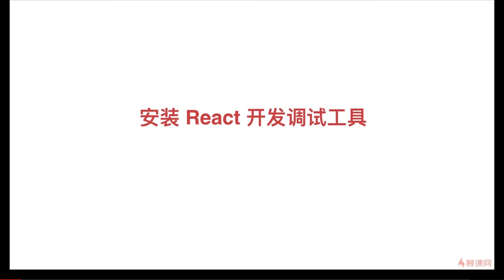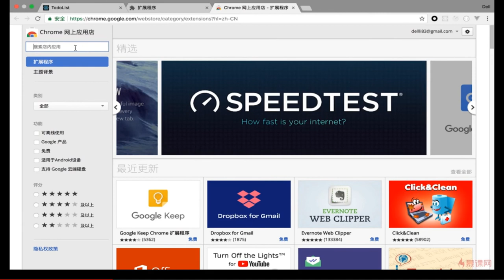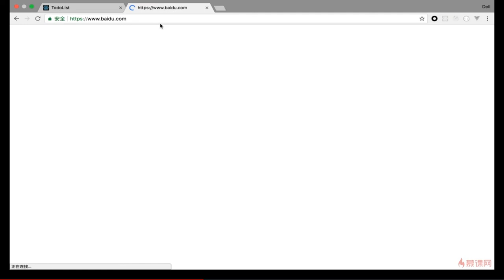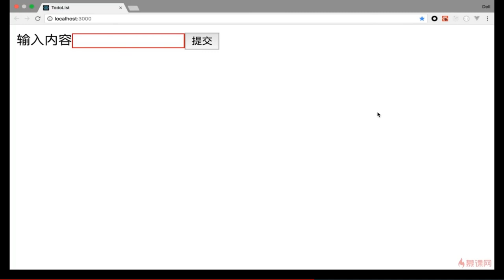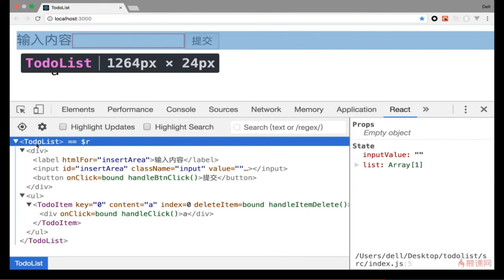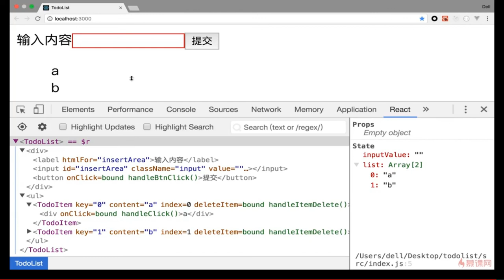React 16.x教程｜4.1 React Developer Tools的安装及使用—— React系列课程从零基础到项目开发实战